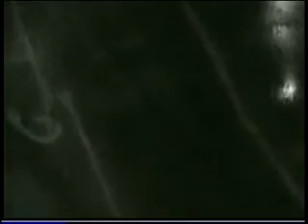HATÁRTALANUL! Békéscsabáról Erdélybe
A békéscsabai Erzsébethelyi Általános Iskola 57 hetedikes diákja és 6 tanára 2012. május 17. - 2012. május 20. között Erdélyben járt tanulmányi kiránduláson.